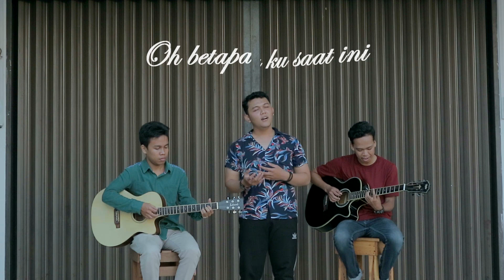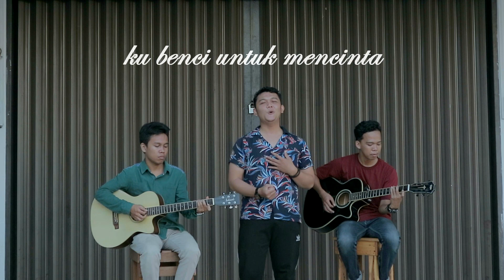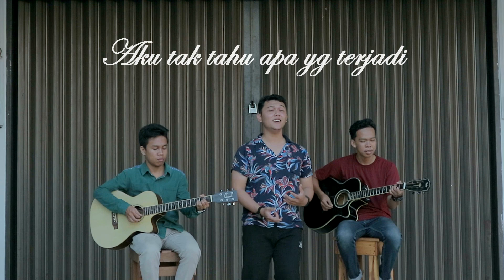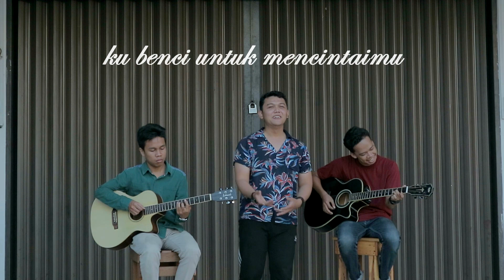BAPER ! LAGU INI DI BUAT VERSI MEDLEY | BENCI UNTUK MENCINTA X TERLANJUR CINTA COVER